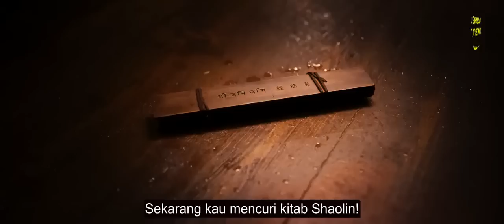RATUSAN PANGLIMAPUN TAK AKAN MAMPU UNTUK MENGHADAPINYA !! - Alur Cerita Film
Judul Film : sakra 2023

Cek Semua Koleksi Alur Cerita Film kami di sini ya Guys Klik

alur cerita film di buat dengan harapan bisa mengobati rasa rindu kalian dengan bioskop...

NAMUN
Belum semua ada dan masih dalam proses, innsyaAllah nanti kami hadirkan untuk anda...
yah namanya juga masih channel baru...
hehe...

doa'in dan bantuin juga ya